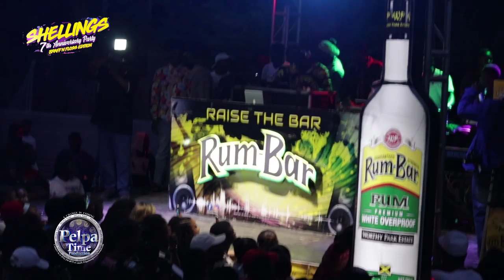SHELLINGS featuring all the up-and-coming artists in this one